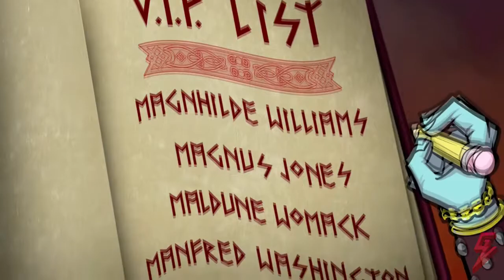I've Been Playing Soul Fjord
Molly shares her experiences playing the OUYA exclusive Soul Fjord. Can ya dig it?

All footage captured with Elgato HD Game Capture Device